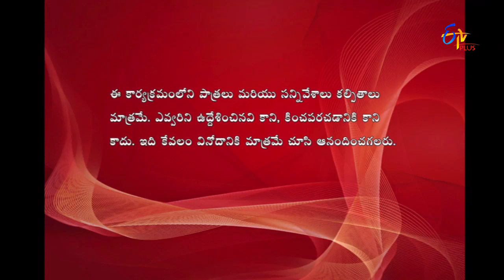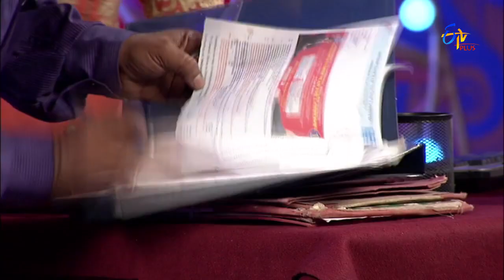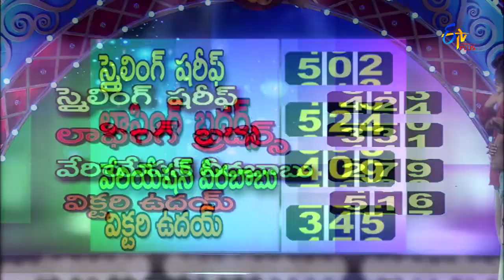Hungama | 4th April 2017 | Full Episode 21 | ETV Plus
Witness the burst of laughter when various teams present their side-splitting skits to entertain the audience and win the prize money.